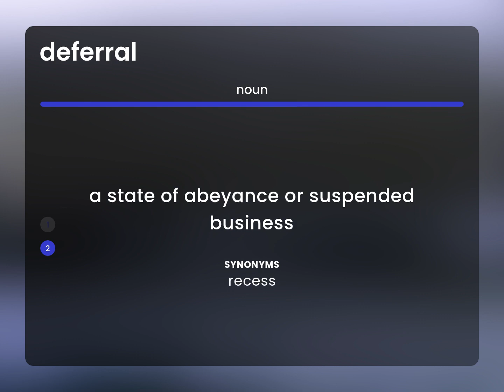Deferral — definition of DEFERRAL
DEFERRAL meaning

Susan Miller (2023, May 26.) What is Deferral definition?